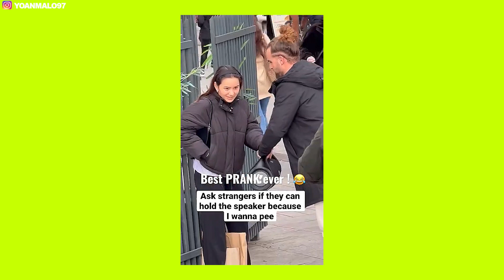PRANK PALING NGAKAK DI TIKTOK - KONTEN VIRAL TIKTOK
prank itopcupaw
prank lukas romario
lukas romario